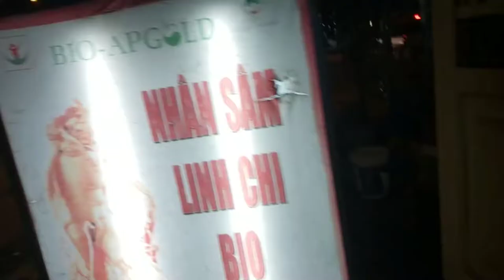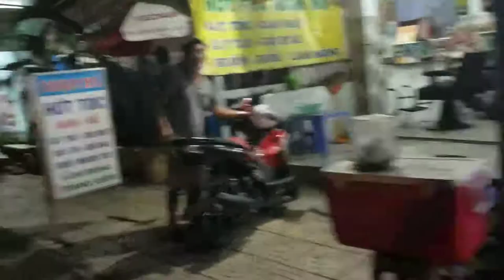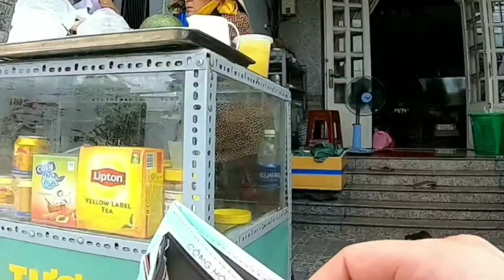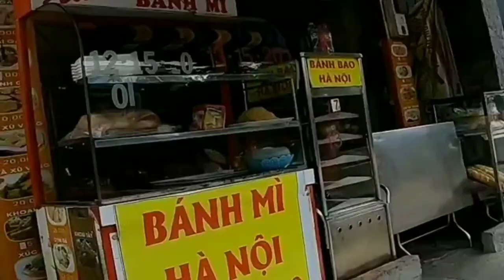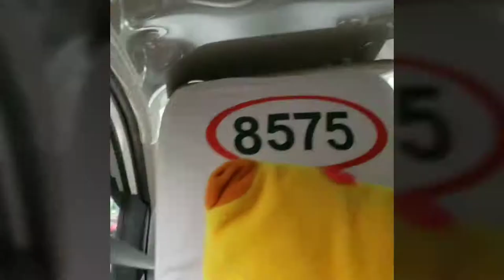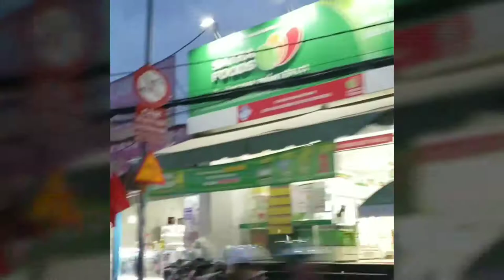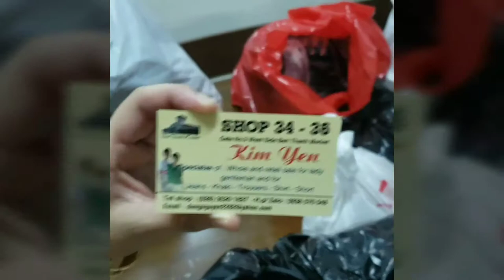Filming for RedbelTearsTheMovie